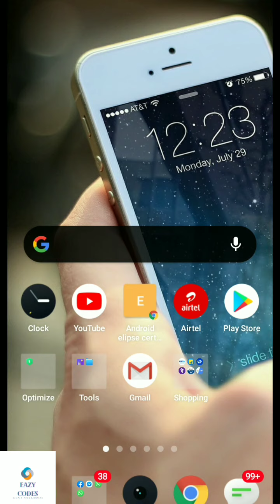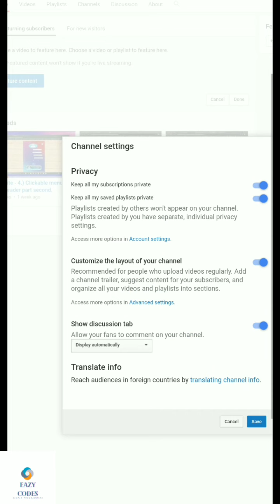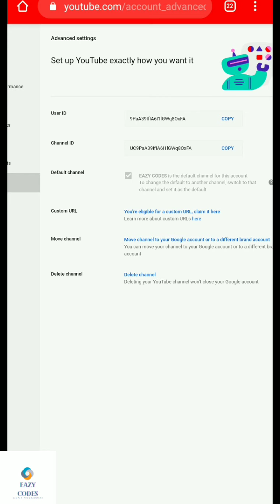How To Enable Custom URL for Youtube Channel On Mobile 2020.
New Youtuber's need to know this for Grow channel.
 Youtube custom url kaise banaye - youtube custom url kaise change kare

Is  video me aap dekhenge ki youtube custom url kaise banaya jata hai aur youtube custom url kaise remove kiya jata hai aur youtube custom url kaise change kiya jata hai. how to create youtube custom url.

How To Enable Custom URL for Youtube Channel On Mobile 2020, Custom url ko kaise banaye youtube channel ke liye. How to Create Custom Url Link For Your Youtube channel.

Go to your advanced account settings by clicking your profile picture in the top right and then Settings Settings and then Advanced settings.
Under "Channel settings," select the link next to You're eligible for a custom URL. You'll only see this link if your channel is eligible.

In the "Get a custom URL" box, you'll see the custom URL(s) you've been approved for. You can't change the part in the gray box, but you may need to add a few letters or numbers to make the URL unique to you.

Once a custom URL has been approved, you can't request to change it, so make sure this is the custom URL you want before clicking Confirm choice.
Once you have a custom URL, your audience can reach your channel by using that custom URL (e.g., which will take viewers to your channel homepage).